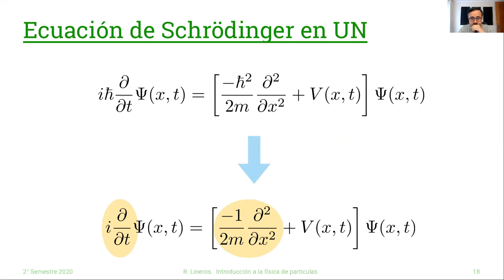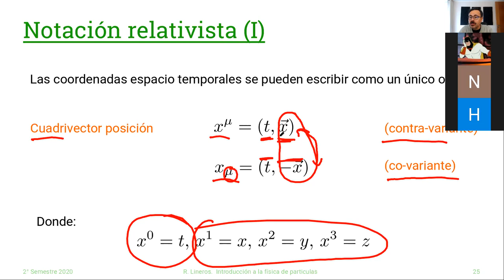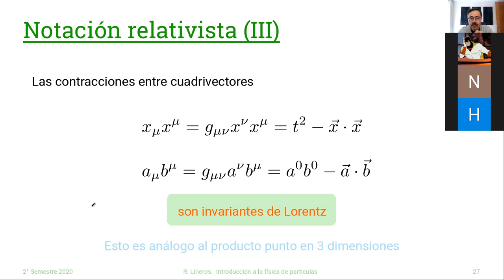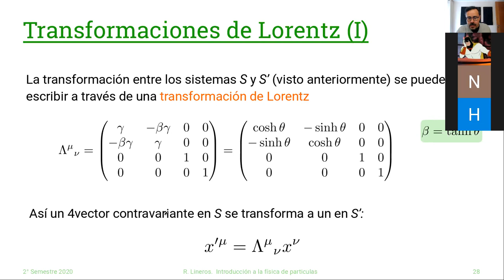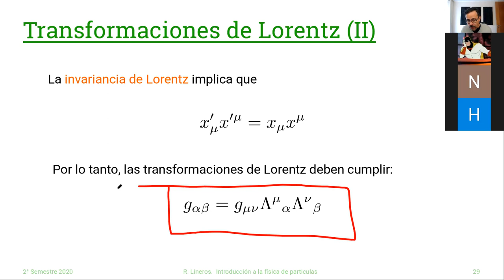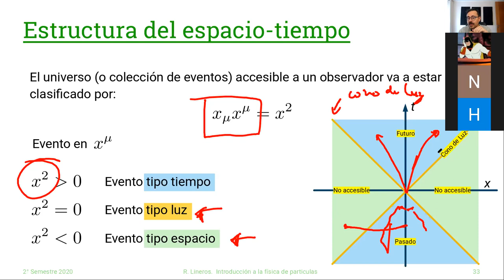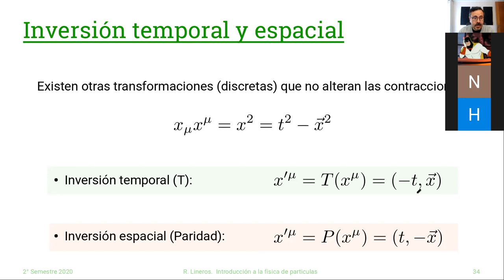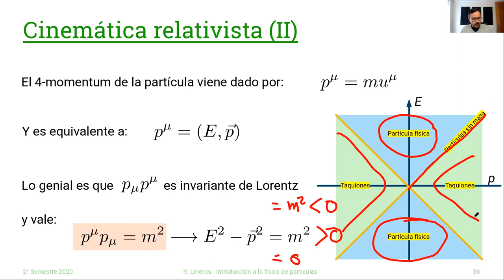Introducción a la física de partículas | Clase 03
Introducción a la física de partículas | Clase 03 | 15/03/2024

De con Licencia Atribución de Creative Commons (reutilización permitida)